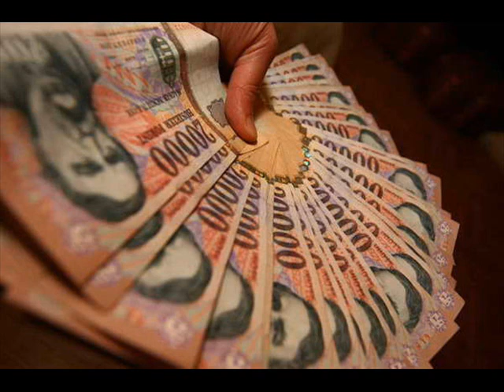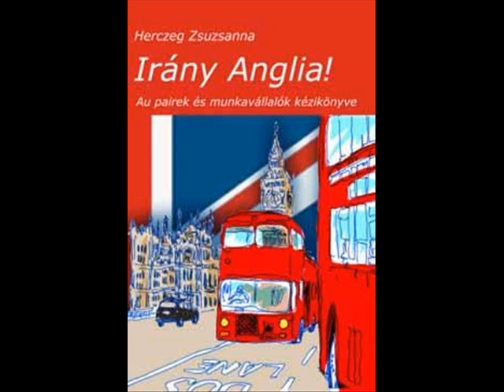Krubz aka János - Nem vágom bazdmeg (Official Trekk 2013)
Ha tetszik lájkold facebook oldalamat és hamarabb értesülhetsz az új muzsikákról! :DD